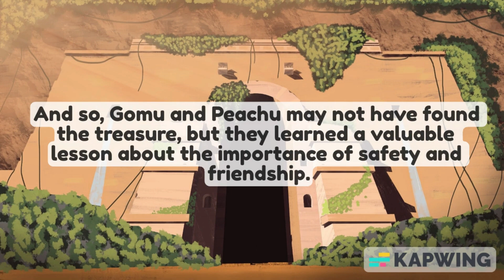Treasure Hunter Part -3 | Bubu Dudu | Goma Peach | Milkmoachabear | Cute Couple | Animation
Follow 👉 @Gomupeachuforever for more comics ❤
⚠️ Credit by mentioning us in the first line of the caption if repost, no credit/hidden credit = report ⚠️
🚫Do not edit our pics/do not remove our watermark/do not replace our watermark & do not add other names!🚫